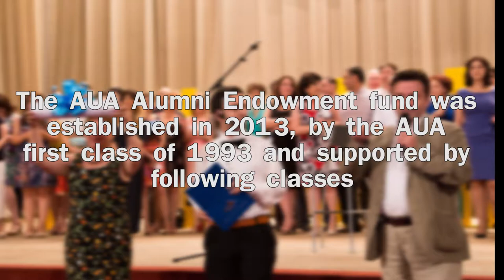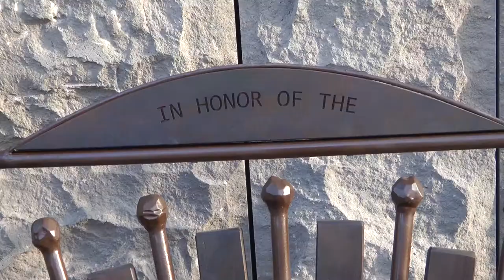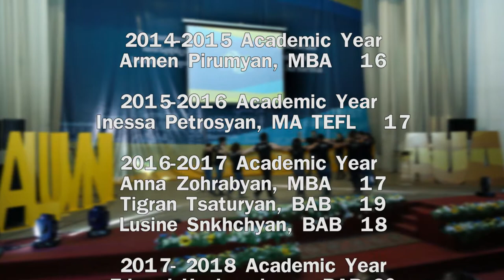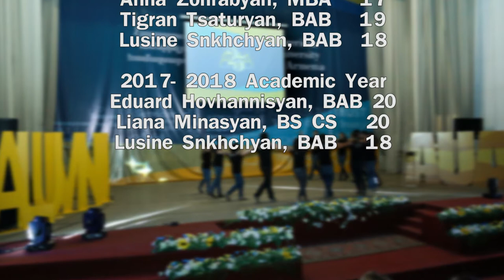AUA Alumni Scholarship Endowment Fund Film 2017